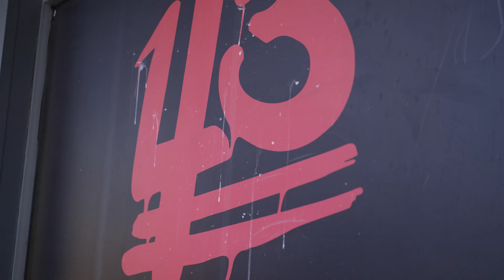Hip hop artist Lisi is breaking new ground for Pasifika in Australia | The Pacific | ABC News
"What drives me? Family, like most Pacific Islanders," Samoan hip hop artist Talisi "Lisi" Poasa says. From a factory west of Brisbane to the big stage, Lisi says "music is a big thing to us Polynesians."